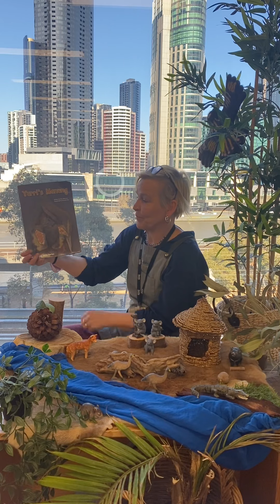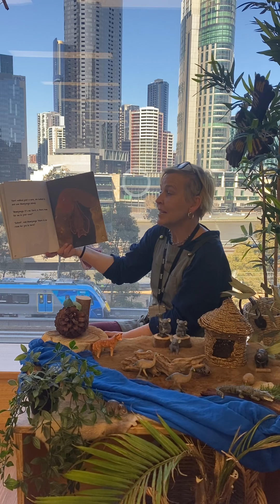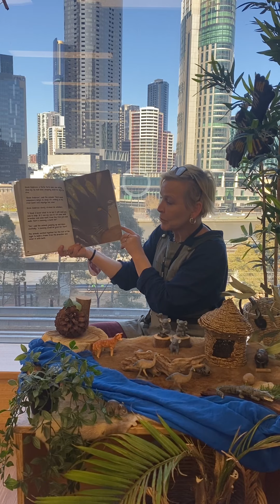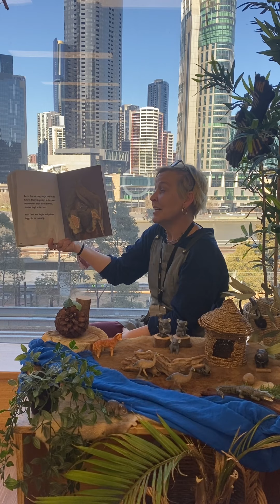Yurri’s Manung by Sue Atkinson with Melissa